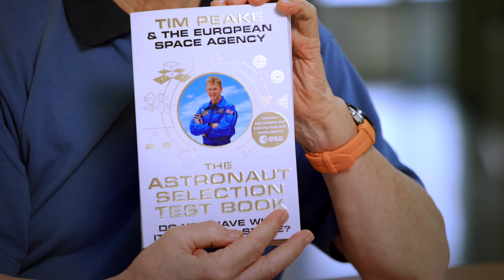Votre voie vers l'espace - Master Class pour futurs astronautes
Préparez votre candidature pour devenir Astronaute avec Claude Nicollier – seul astronaute suisse jusqu’à maintenant.